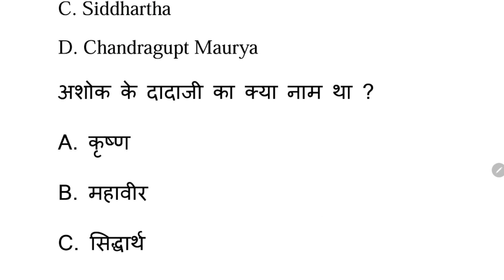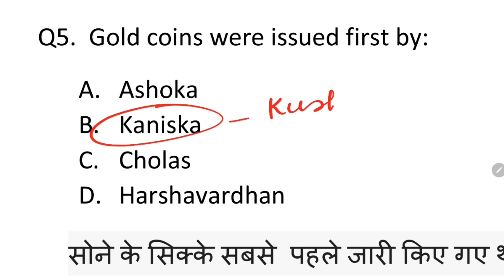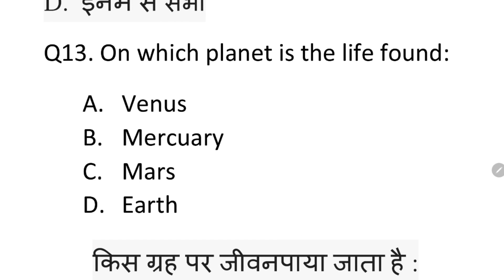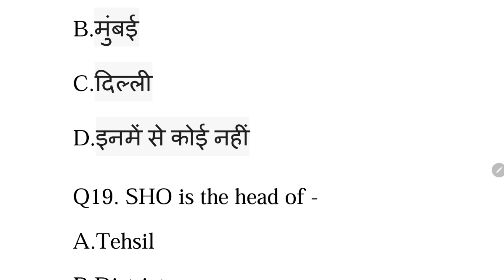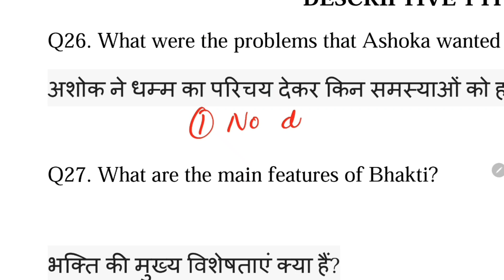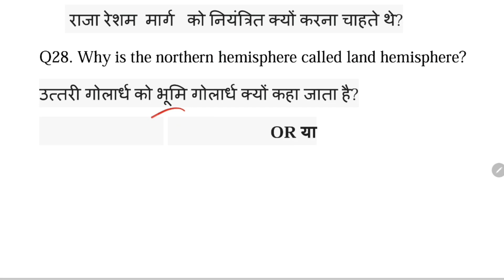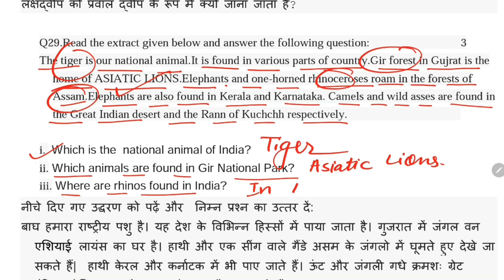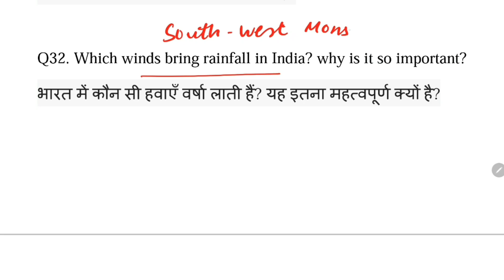Class 6 SOCIAL SCIENCE SST Annual Exam 2022 Sample Question Paper For KV Students